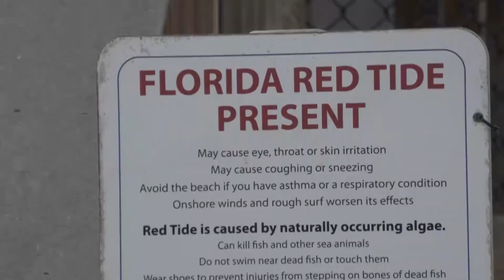MANATÍES Bajo Amenaza